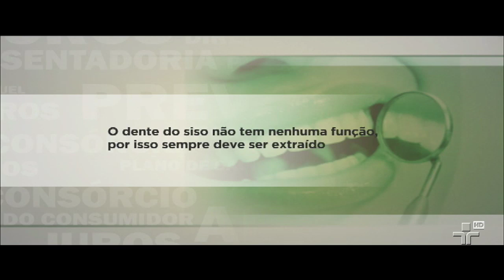Odontologia - Pronto Atendimento - 23/11/2012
No programa de hoje o dentista José Carlos Garofalo tira as dúvidas dos internautas sobre odontologia.